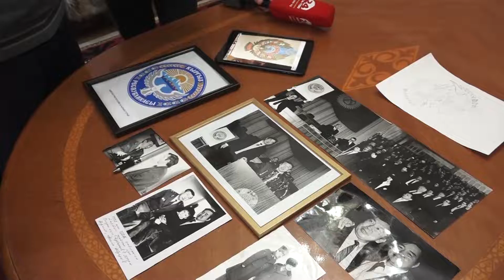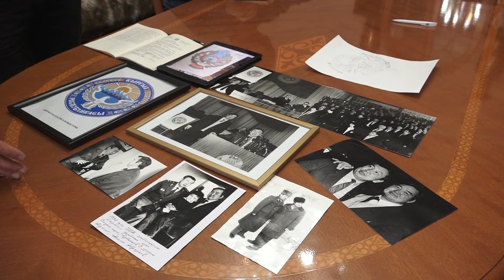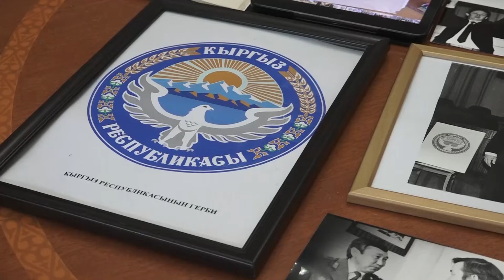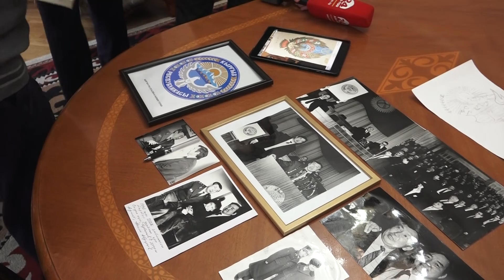Государственному гербу КР – 25 лет!